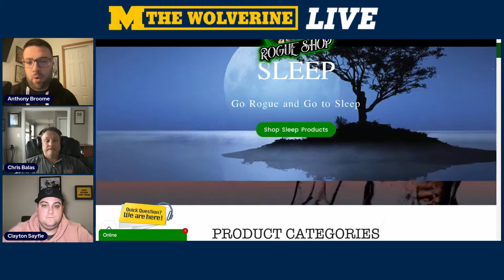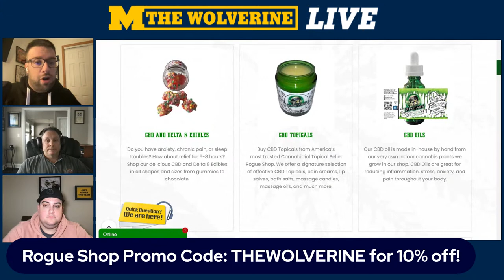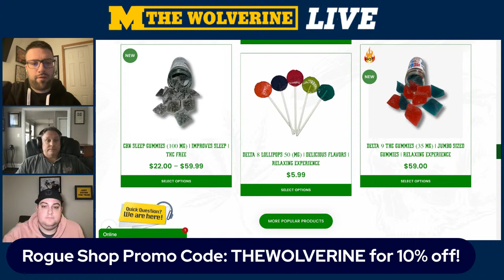State of the Michigan Basketball Program | NIT Preview | Spring Football | Q&A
Anthony Broome, Clayton Sayfie and Chris Balas discuss the state of the Michigan basketball program, preview the NIT, talk spring football & take your questions!

Timestamps:
00:00 - Start
0:50 - Vitamin Energy
2:30 - Michigan basketball season recap
31:13 - Spring Football Storylines
46:30 - Q&A
56:20 - Can Michigan win the NIT?
57:45 - Wrap Up